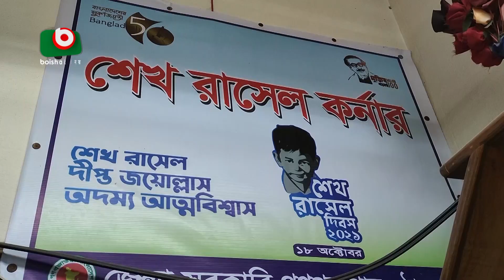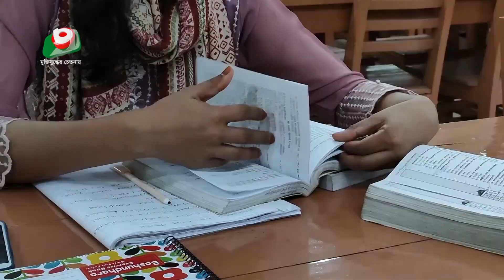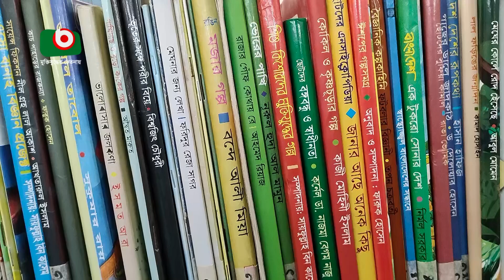গ্রন্থাগারে বই আছে, পাঠক নেই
গ্রন্থাগারে বই আছে, পাঠক নেই | Nahid | 27May23